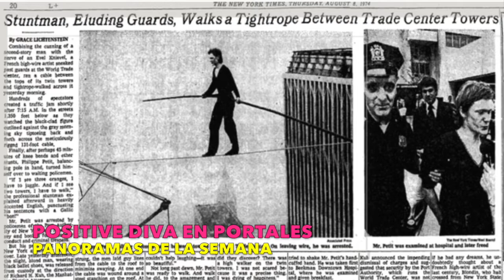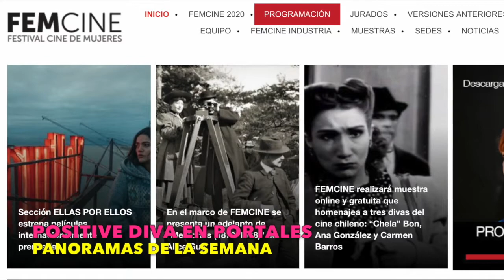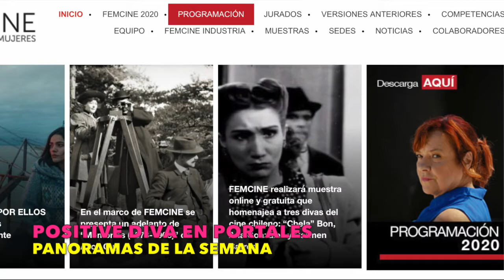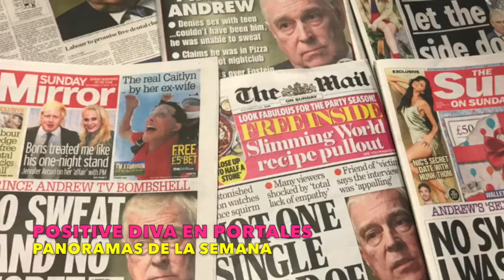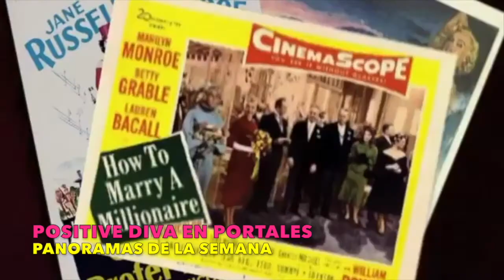Podcast Radio Portales y Positive Diva